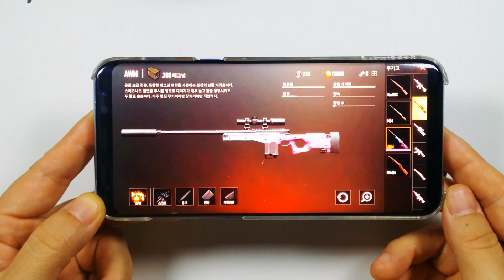미니비즈로 에땁AWM만들기, 펄러비즈,배틀그라운드총 만들기, Create AWM, battleground, perlerbeads, AWM作り,ミニビーズ,,パーラービーズ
안녕하세요 비즈로놀자입니다.
오늘은 배틀그라운드 총만들기 두번째로 에땁을 만들어봤습니다.
간단하게 만들어봤어요

Hello, I am a 비즈로 놀자(play with beads.)
Today, we made the second etch for a battleground gun.
I made it simple.
Please watch the video and sign up for me.

こんにちはビーズで遊ぶ者です。
今日はバトルグラウンド計作り二番目にエタプを作ってみました。
簡単に作ってみました
映像見ていいねと購読をお願いします。

大家好,我们用珠串玩吧.
今天是第二个使用弹弓的女生,制作出了美丽的图案.
很简单的做了
看完视频后拜托了,请给我订阅.